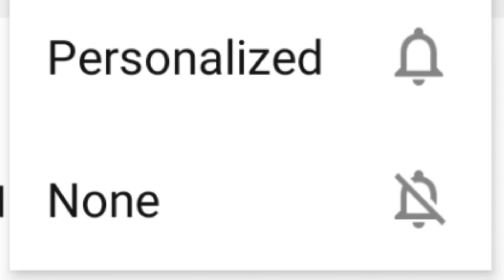Wolcott, CT - Oct 2022 Closings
These are the homes that SOLD in Wolcott, Connecticut, in October 2022.

rossmkleist.website2.me

rossmkleist (Social Media)